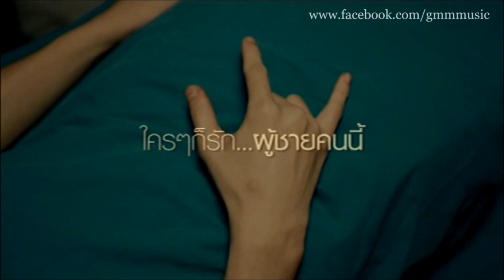Live@G: หูทวนลม - ศักดิ์สิทธิ์ แท่งทอง Live ver.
ศักดิ์สิทธิ์ แท่งทอง (พี่แท่ง) โชว์สดๆเพลง "หูทวนลม" พร้อมพูดคุยกับ 3 VJ งานนี้ปล่อยมุกกระจาย เล่นทำเอา VJ ของเราไปไม่ถูกกันเลยทีเดียว